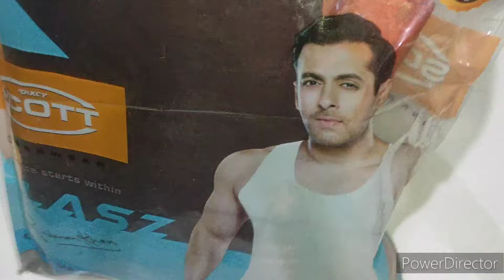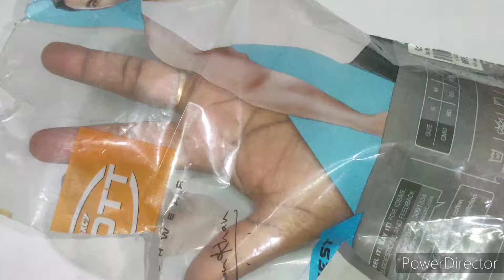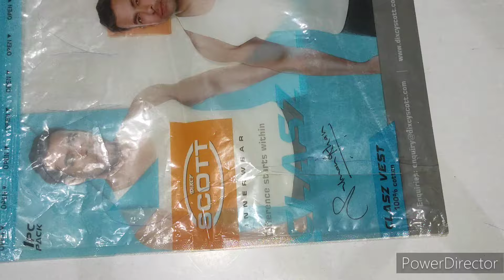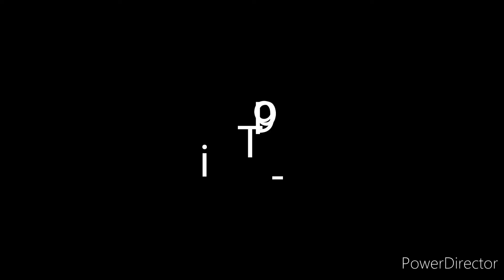🔥ఎంత చిన్నగాజుల నైన వేసుకునే అద్భుతమైనఐడియా🤔వామ్మో😱ఇన్నాళ్లుఈటిప్స్ తెలీక ఎంతకష్టపడ్డామ్🤦useful tips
బ్రహ్మాండమైన చిట్కాలు
వంటింటి చిట్కాలు
అందరికీ ఉపయోగపడే టిప్స్
kitchen tips
useful tips
best tips